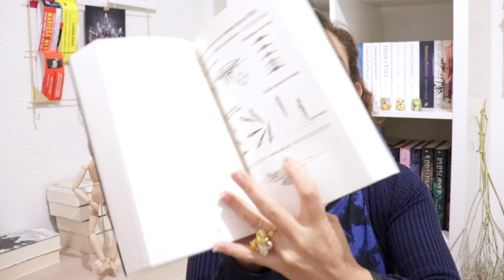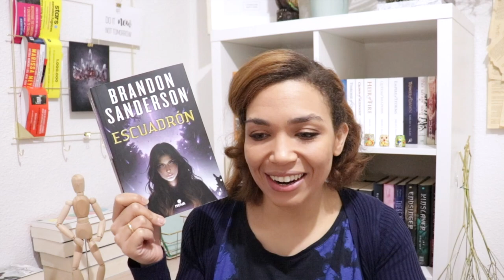Escuadrón de Brandon Sanderson| Skyward | Reseñas de Libros Libros Recomendados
Escuadrón de Brandon Sanderson| VideoReseña Skyward
¡Reseña literaria de la novela de Brandon Sanderson! Escuadrón, la esperada primera entrega de la saga juvenil del autor de la saga de fantasía Nacidos de la bruma os va a llevar a las estrellas.